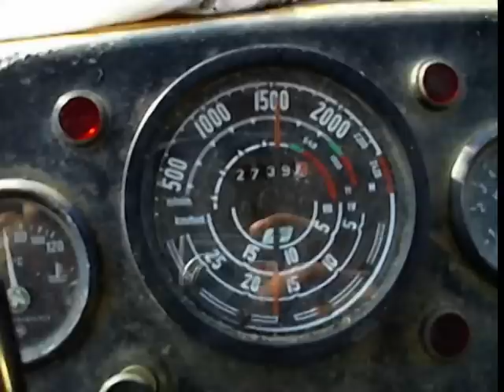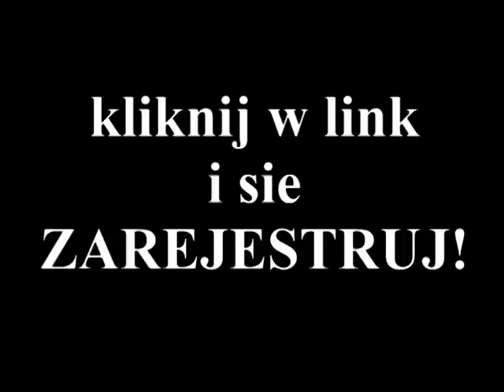KISZONKA na MAZURACH 2012 PGR SAME DEUTHZ FAHR CASE URSUS BOBCAT SAMASZ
kolejny filmik z mojej strony ze sprzetem ktorego nie widzieliscie. mam nadzieje ze sie spodoba :D i bedziecie go polecac bo chyba jest co ? pozdro dla was

4clubbers.pl ? stronka jest pelna rytmu :D wiele gatunkow muzycznych czyli czego chcieĆ wiecej!? zarejestruj sie!! klikajac w powyzszy link :D